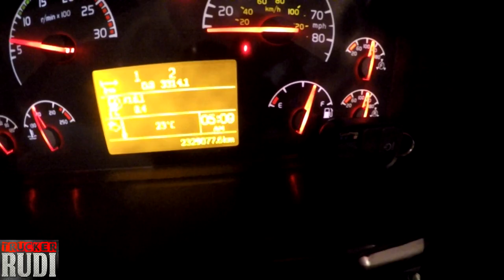Trucker Rudi 08/27/16 meeting up with a friend of mine Vlog#809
TruckerRudi

Trucker_Rudi

Ron
Trucker by Design